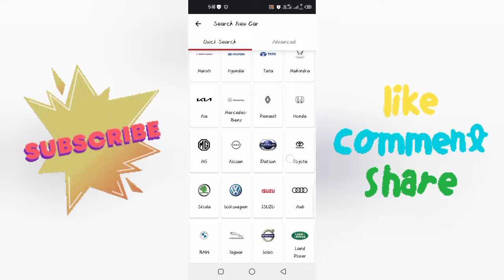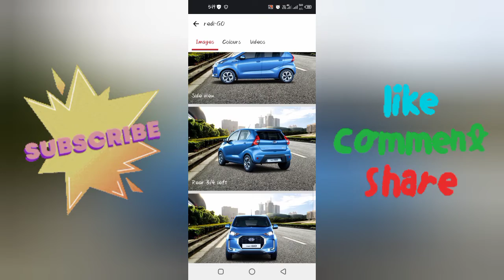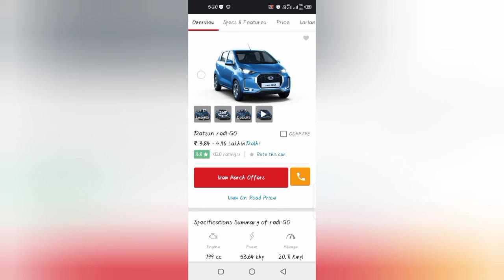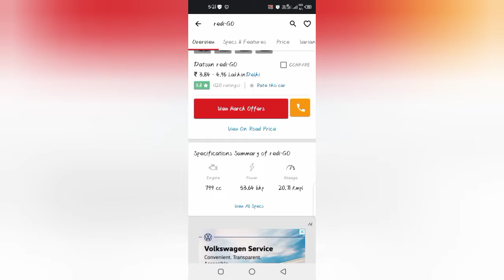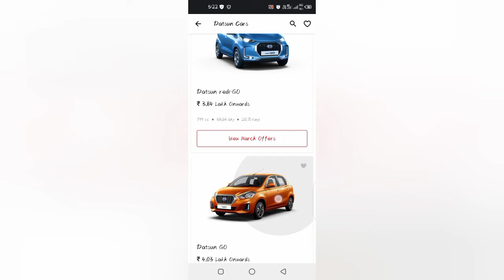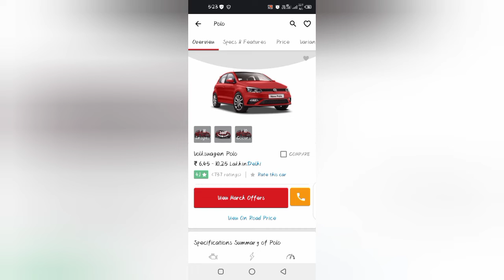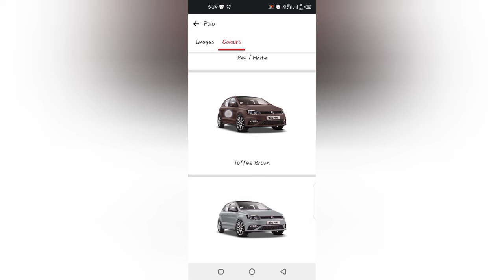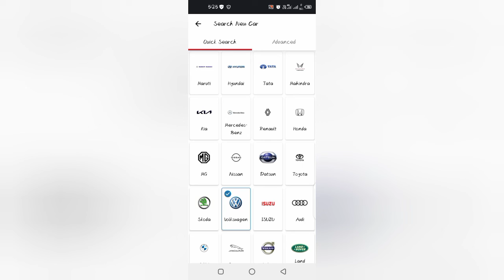manbeer babu sawn car njel//tukuj re ij jarowa kated car🚗 kirinj target//santali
target car🚗 kirinj.

  🙏plz support 💪💪💪💪💪💪

  J     O     H   A   R   GE